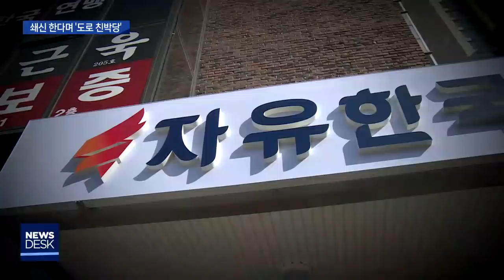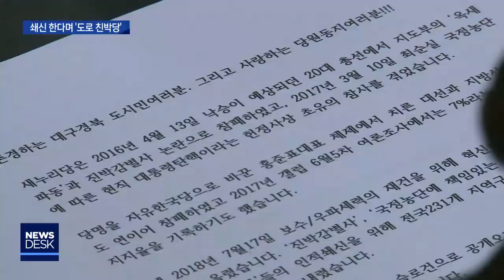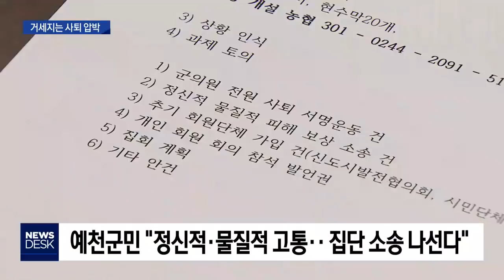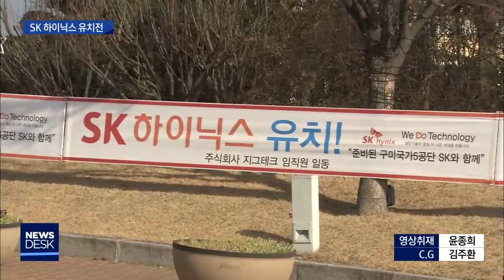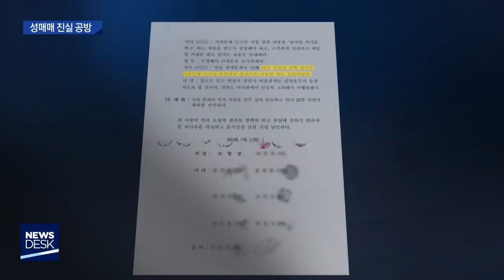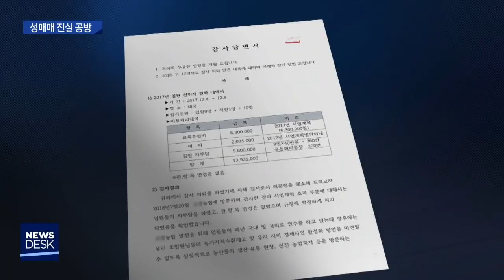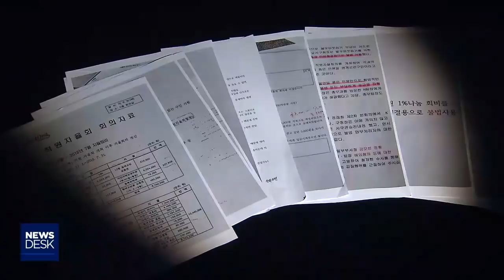2019.01.23 (수) 대구 MBC 뉴스데스크